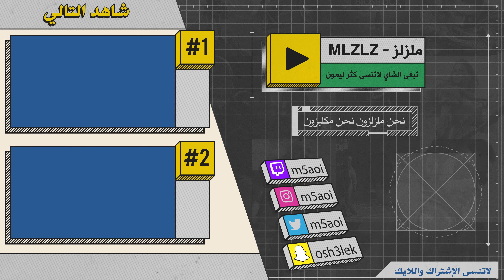كل الزعماء ضد ميلينا - all bosses elden ring vs malenia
● ███████ MLZLZ ███████ ●